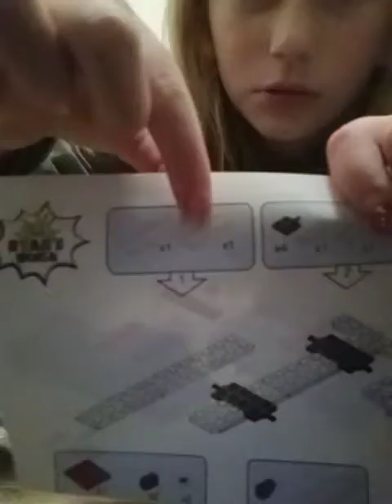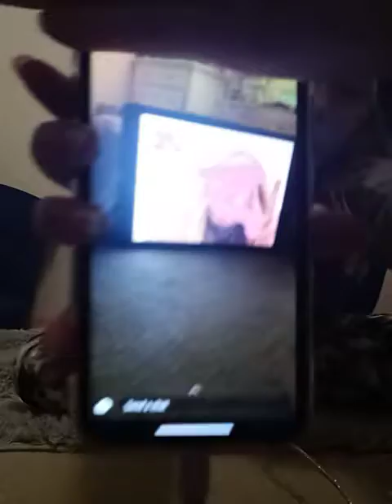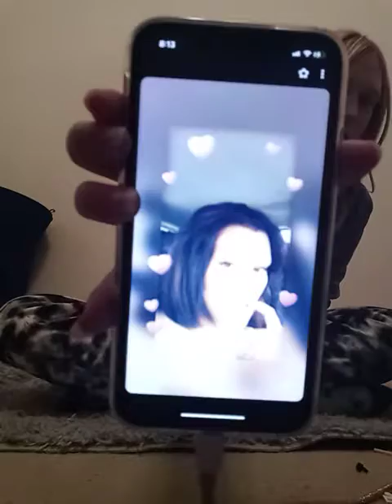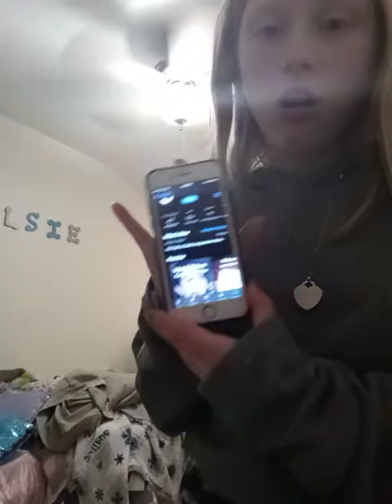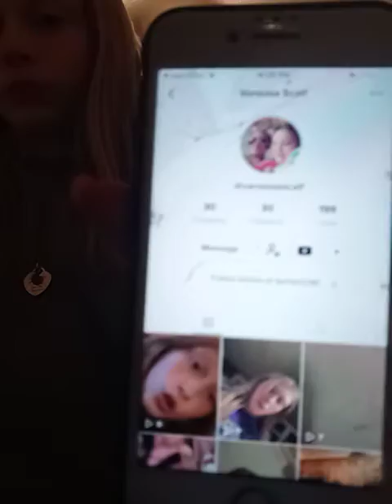Doing Whatever I want for 30 MINS